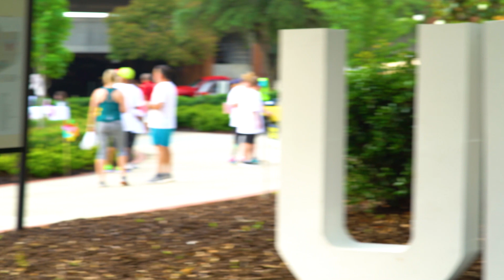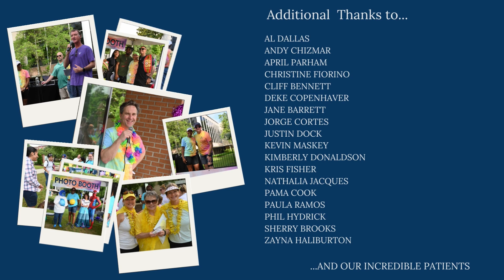Unite in the Fight 2023 Highlight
We reached our goal and more with our community's support and we cannot wait to give it right back!